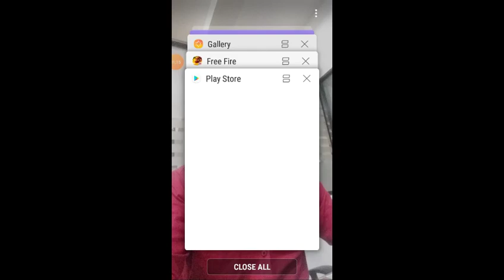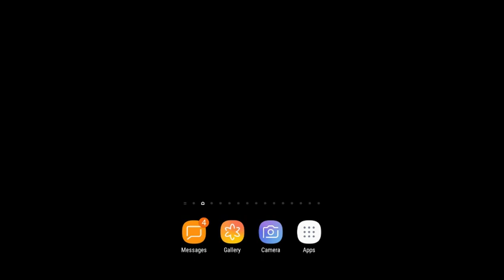4 November 2020